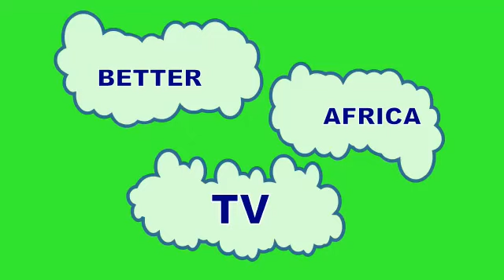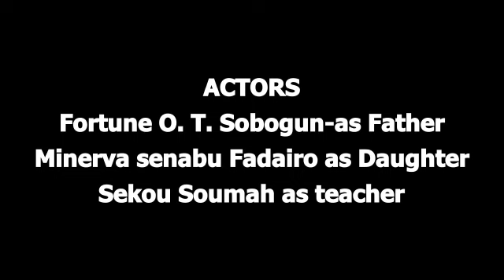Another Planet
Spanish baby 's daughter questioned him.Please can someone help him out,because he didnt know what to reply.